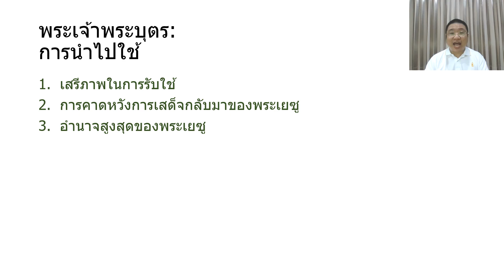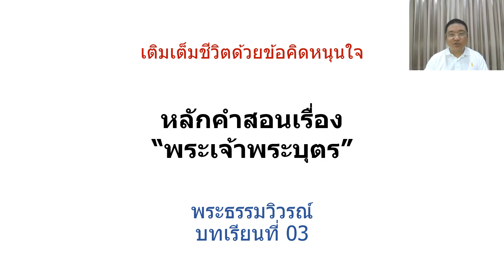หลักคำสอน "พระเจ้าพระบุตร"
หลักคำสอนเรื่อง
"พระเจ้าพระบุตร"
ประกอบการศึกษาพระธรรมวิวรณ์